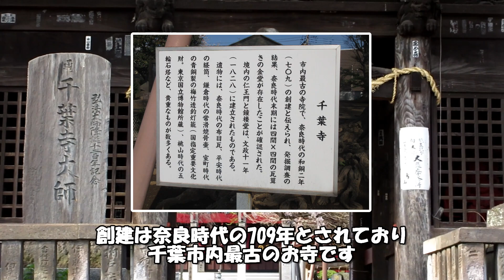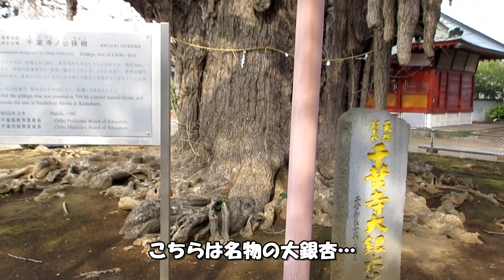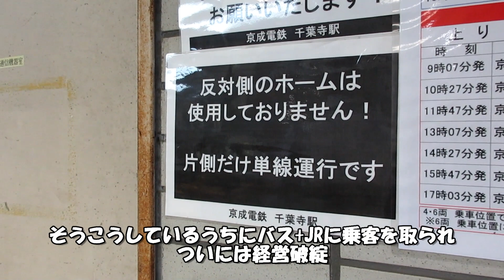【ニュータウンの夢の跡】京成千原線千葉寺駅のいかにもな空間(ついでに千葉寺の紹介)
京成電鉄の千葉中央より南側、千原線は、ニュータウン開発のための鉄道として、千葉急行電鉄という別会社で開業しました。しかし、高額な運賃に加え、別会社となったことで千葉中央を越えると二重に初乗り運賃がかかることから割高感が強く、結果利用が延びずに破綻。現在京成電鉄の一路線として運行されています。
ニュータウンの発展を見据え、複線仕様の高架設備で開業したのですが、そこには夢破れた(？)姿がありました。

そんな千葉寺駅を紹介するついでに、せっかくなので駅名の由来になっている千葉寺で桜を愛でてきました。
駅紹介の動画としてご覧ください。